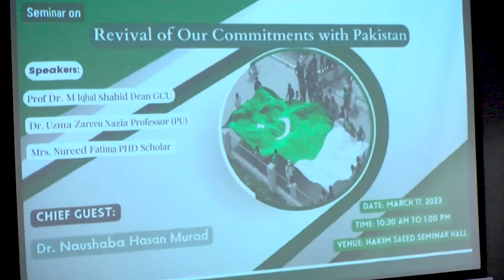Revival of Our Commitments with Pakistan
Highlights from the seminar on "Revival of Our Commitments with Pakistan" organized by the UMT-Office of Participant Affairs.